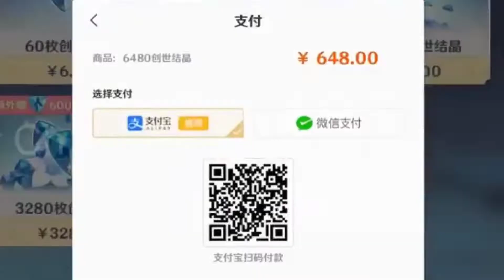I'll quit Genshin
Thanks to nteka & taowho?, random kind co-op strangers that helped me when my friends dissed me how they dissed The bell when they got it

Thanks to SEQ :D for emotional support and inspirations. (would take more advantage of her if she was in eu server but she wasn't so 😔)

Thanks to zeuswich (man i called you at 11pm and it's your prob not answering and telling me what name i should use for credit smh 🙄🙄)  for lending me their world because i keeps messing up in my world for this vid :DD

All clips I've taken are linked down below, and the rest are from me. They're in orders so uh yeah, yeah

(Lyrics & singing by me so if you wanna uh cover idk, give credit )

not stonks pic (idk the original sources i just got it from here)

Now I was a little picky about the wishes because of the constellations for yeah

Qiqi c1-c-6 mad ping's reply

Lyrics
I am done, I am through, I am just sick of it all!
I am gonna quit this game I've spent ten thousand hours on!😀
I am done, I am through, I can't stay up few more nights!
Even though I tried my best, I always die when fighting Childe🤧🤧

Ever since Genshin made its big release.
The primos went down with a lightning speed.📉
Why does dailies only give 10 of them???
When beta could give 16??!!

Now after I became a pay 2 win💰😎
The curse of 50/50 just begins! :)
And all the artifacts I'm farming for,
is somehow giving stats and passive that just DOESN'T MATCH.

Now my damage sucks! No matter what I do. :)
Not everyone has 5 stars such as Hu Tao and Ganyu!
I want Bennett NOT Barbara constellation 10.
Well I know one way to end this.

I'll just stop playing!!!-
I'll just uninstall!!!

I am done, I am through, I am just sick of it all! D;
Lag and bad pings and shit network is the reason why I die!
I am done, I am through, I am tired of abyss!
No matter if it's the mage or spiral, they are both pure SHIT! :)

I am done! I am through!! I already met my twin!🫂
But somehow she's with the shit and left me alone with nothing?!!💔
Damn you too!! Damn you too!! God damn "honorary knight"

EHE TE NANDAYO!